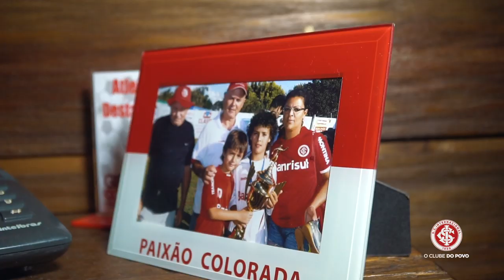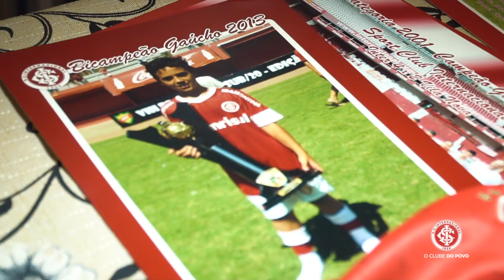Celeiro de Ases: Peglow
No Inter desde os 9 anos, o atacante João Peglow vem de uma família de colorados fanáticos e é um dos destaques do Celeiro de Ases. Natural de Porto Alegre, desde cedo chamou atenção por sua técnica. Aos 15 anos, teve a primeira convocação para Seleção Brasileira e, de la pra cá, vestiu a amarelinha por diversas vezes. Confira a história do atleta que sonha vestir a camisa do time principal.